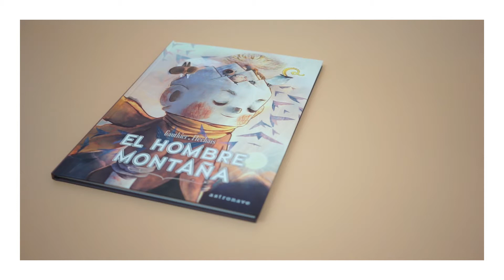El hombre montaña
Una historia de ensueño, un viaje en busca de la aceptación de la pérdida de un ser querido
Al abuelo y al niño les gusta viajar. Juntos han recorrido el mundo entero. Pero el abuelo no puede seguir, las montañas que han crecido durante toda su vida sobre su espalda se han vuelto muy pesadas y ni siquiera el viento le puede ayudar.

De esta manera, su nieto emprenderá una aventura para encontrar el viento más intenso, aquel capaz de levantar grandes montañas, como las de su abuelo. Así empieza para el más grande de los viajes.

Séverine Gauthier siempre ha sido una apasionada del cómic, de los mundos de Carroll y Dahl, y el éxito le llegó con Noodles! del sello Soléil. Ha publicado numerosas obras, de las cuales destacamos El hombre montaña y El pavoroso miedo de Epifanía Susto.

Amélie Fléchais es ilustradora francesa de cómics y libros infantiles. También trabaja en el sector de la animación como artista de desarrollo visual.